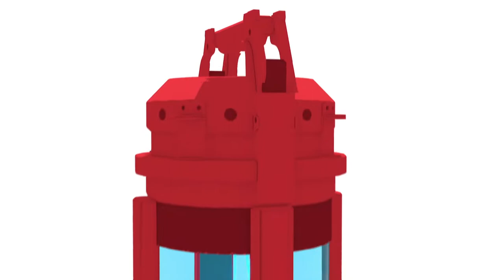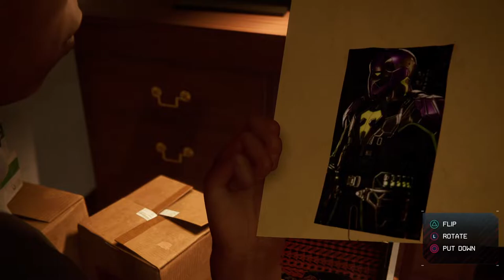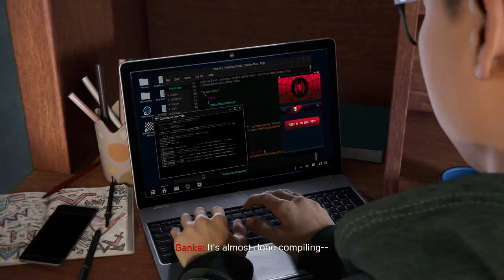Marvel's Spider-Man Miles Morales Part 2: First Day Solo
Wow, taking down Rhino and now Peter is headed out of New York? Let's get ready to prove that the OG Spider-Man isn't the only one that can protect New York.